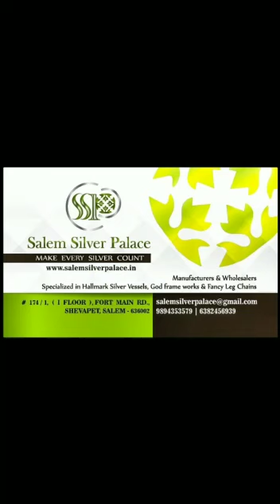Silver Toe Rings - Antique Collections - Velli Side Metti - Salem Silver Palace 6382456939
Silver Toe Rings

Velli Side Metti

Antique Collections

Shevapet

Salem 636002

Tamil Nadu

India